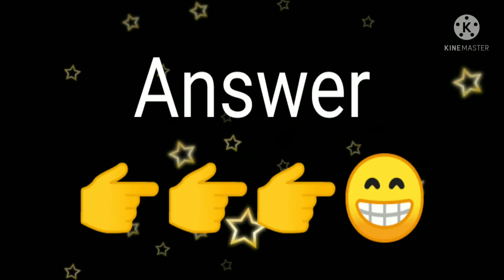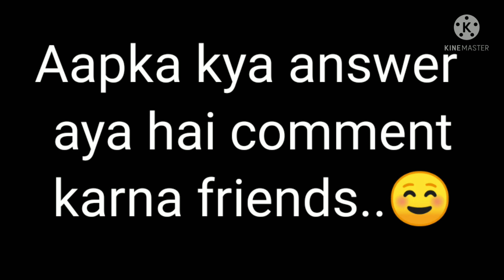Love quiz game | Love test | Choose one number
Love quiz game | Puzzle game

This is Luv U zindagi youtube channel.